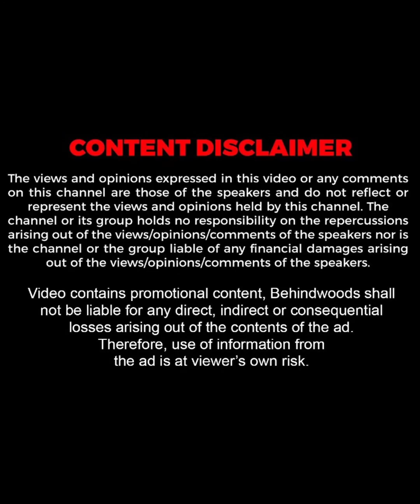സംവിധായകൻ സിദ്ദീഖിൻ്റെ ഓർമകൾക്ക് ഒരു വയസ്സ് !!❤️| Director Siddique | TB